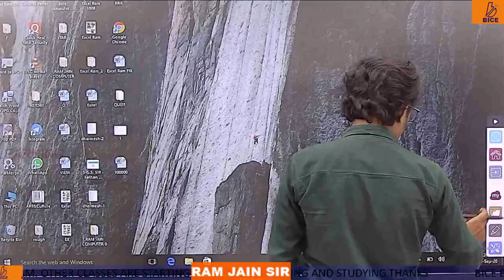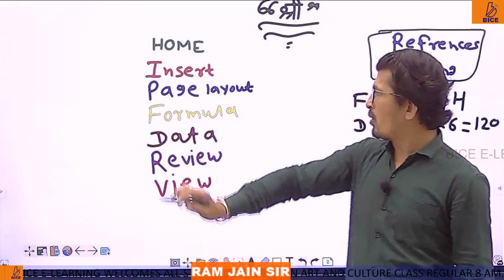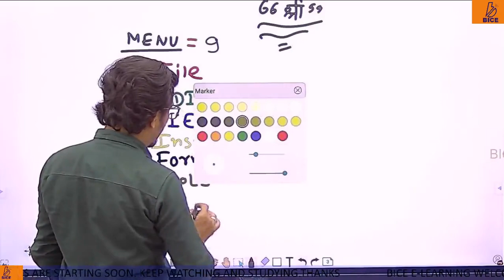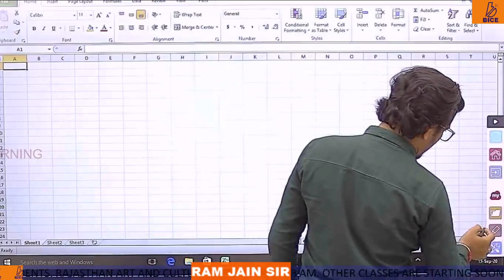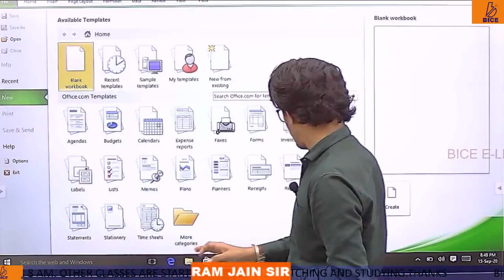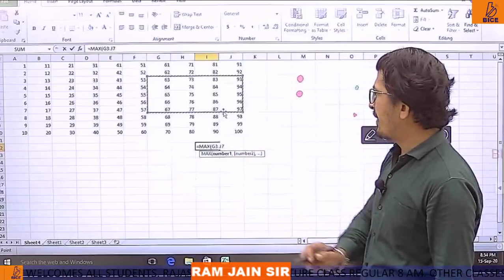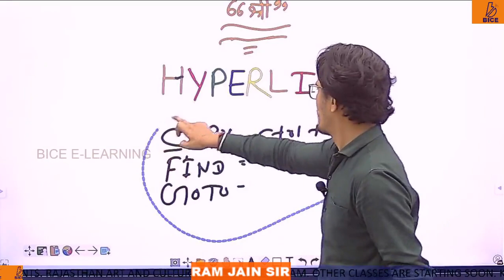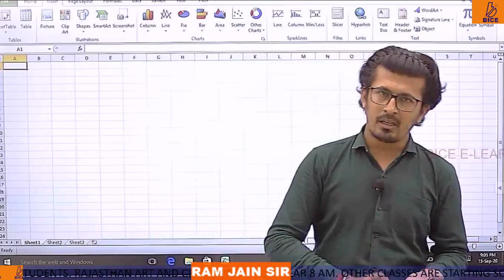MS-EXCEL PART-02 || @ BY RAMJAIN SIR || @ FOR COMPUTR SUBJECT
THANKS
TEAM BICE